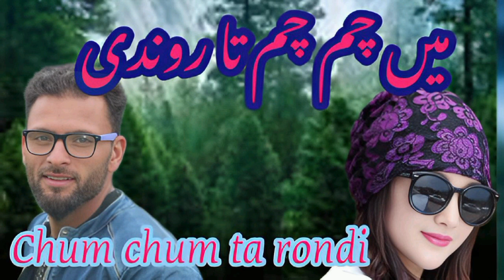چم چم تاں روندي| CHUM CHUM TAAN RONDI | PAHARI GEET GOJRI SONGS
Song :    Chum Chum Ta Rondi
SINGER ::ANJUM MUKHTAR WANGATHI

Assalam  Alaikum.
i am Anjum Mukhtar Wangathi from Jammu Kashmir    I have Sung many Songs in different languages which include Urdu,  Kashmiri, Pahari and Gojri. I am thankful to your love and appreciation. This is my official channel.  I am grateful to all of you for the love, today who i am,  is due to youre support and appreciation. Regards Anjum mukhtar wangathi For contact  & Booking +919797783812/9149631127
Song ♫hindi new  Song
Lable ♫Anjum mukhtar wangathi
 براہ کرم آپ میرے ویڈیو کو اپنے چینل پر دوبارہ اپ لوڈ نہیں کرسکتے ہیں कृपया अपने चैनल में मेरे वीडियो का उपयोग न करें © : BY Anjum mukhtar wangathi
 j&k video kashmir vallage gojri geet pahadi geet hindko mahye gojri bait  song  kashmir kashmiri song dogri song pahari geet VILLAGE KASHMIR RELATED VIDEO AND AUDIO NOLY ONE (Anjum mukhtar wangathi ) YOUTUBE3 CHANNEL PLEASE SUBSCRIB FOR MORE LATEST PAHARI GOJRI HINDKO PUNJABI DISE VIDEO TAPPAY DUKHI PARDISE 3 JAMMU GOJRI GEET PAHARI ZUBAN GOJRI ZUBAN DOGRI ZUBAN GOJRI PROGRAMS KASHMIR ROAD HD VIDEO VALLEGE VIDEO PAGARI MAHIA GOJRI GEET SANGEET KASHMIR LIVE VIDEO  GUJJAR SONG DUGRI SONG KASHMIRI  (( UPLOAD BY Anjum